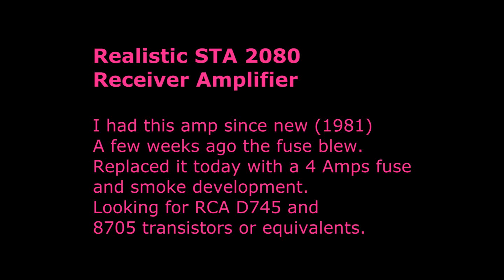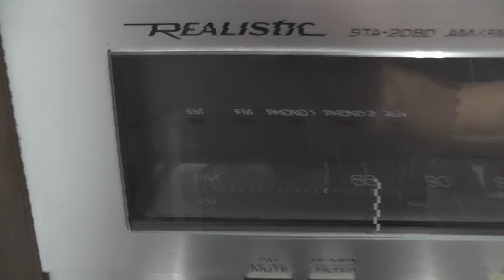Realistic STA 2080 Amplifier fault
This was a great Amplifier till about a couple of weeks ago.
I bought it new in 1981 from Tandy in Assen, The Netherlands.
Good sound, 80 Watts RMS per channel.

The 3.15 Amp mains fuse blew a few weeks ago. Today decided to have a look at the Amplifier.
Nothing obvious burned out or blown apart. Time for a smoke test.
Fitted 4 Amps fuse ( didn't have a 3.15 Amps ) and camera just in case.
Puff !! smoke and flames. circuit board capacitor faulty and main transistors blown on one channel.
Well, took the module out, very well designed for taking it apart except for the base plate screws to open the amplifier of which I had to hacksaw two screws off.

NEC D745 and NEC 8705 transistors are blown.
Like to get hold of the data sheets or HFE data, power rating to find a replacement.

I have been looking on the web for the last 4 hours to find an equivalent or replacement for these. There appears yo be no info or data sheets matching these devices.

Anyone can perhaps help me out here ?

Thanks